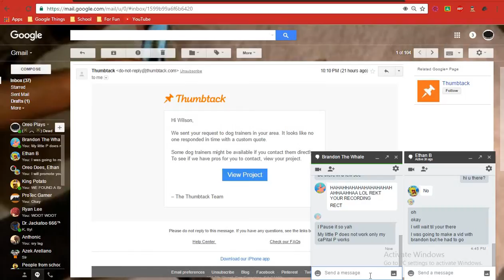Minecraft | Survive or DIE | ZOMBIE INVASION [2]